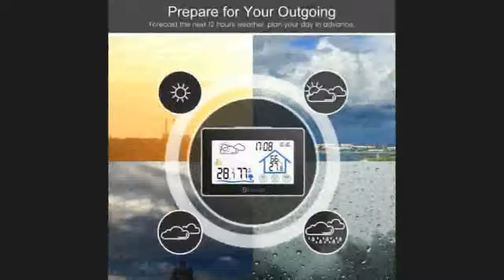Meters indicator Power Energy Voltmeter Ammeter current Amps Volt wattmeter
Today i will show You-  Meters indicator Power Energy Voltmeter Ammeter current Amps Volt wattmeter

Description:
Screen Weather Station Sensor Thermometer Hygrometer Meter Digital Forecast Sensor Indoor Outdoor Home.
Digoo DG-TH8380 Color Screen Weather Station Sensor Thermometer Hygrometer Meter Digital Forecast Sensor Indoor Outdoor Home.
Station Sensor Thermometer Hygrometer Meter Digital Forecast Sensor Indoor Outdoor Home.